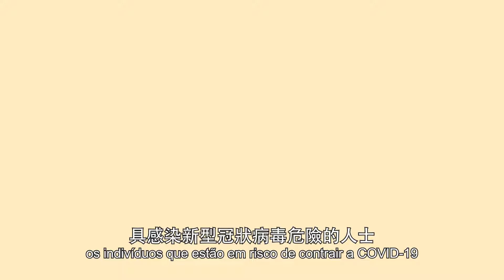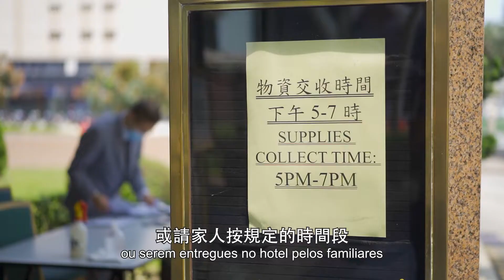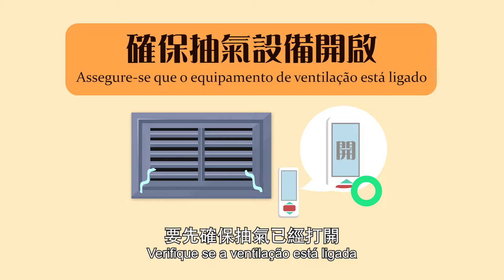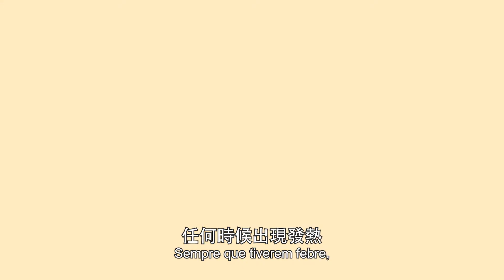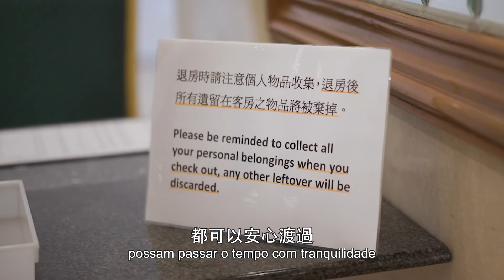Informações importantes sobre observação médica em hotéis